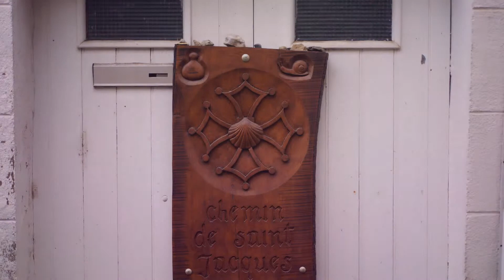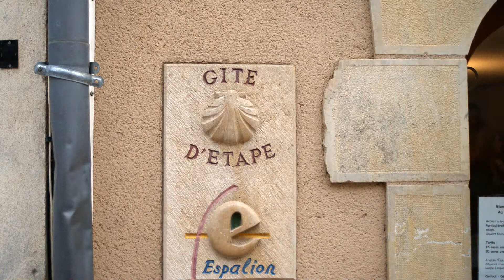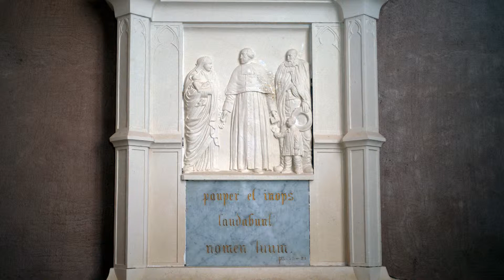Chemins de Compostelle - de Saint-Chély-d'Aubrac à Espalion (7/16), Un château fort.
► Ville impressionnante, monuments, rues, sculptures, châteaux ◄
♥ Impressive city, monuments, streets, sculptures, castles ♥
☺ Plus d'infos, more information (Français, English, Italiano) ☺

En français - Il est écrit sur la Cathédrale du Puy en Velay : Au titre de la convention internationale pour la protection du patrimoine culturel et naturel, les Chemins de Saint-Jacques de Compostelle en France ont été inscrits par l'UNESCO sur la liste du patrimoine mondial, afin qu'ils soient protégés au bénéfice de toute l'humanité. La Cathédrale et l'Hôtel-Dieu en la ville du Puy en Velay inscrits à ce titre comme monuments notables jalonnant les routes qu'empruntèrent au moyen-âge d'innombrables pèlerins, marquent le départ de la via podiensis. MM

In english - It is written on the Cathedral of Puy in Velay: With the title of the International Convention for the protection of the cultural and natural inheritance, the Ways of Saint-Jacob de Compostelle in France were registered by UNESCO on the list of the world inheritance, so that they are protected for the benefit from all humanity. The Cathedral and the Hospital downtown of Puy in Velay registered for this reason as notable monuments marking out the roads which borrowed from the Middle Ages of innumerable pilgrims, mark the departure of via podiensis. MM

In italiano - è scritto sulla Cattedrale del Puy in Velay: A titolo della convenzione internazionale per la protezione del patrimonio culturale e naturale, le Strade di Santo-Giacomo di Compostelle in Francia sono state iscritte dall'UNESCO sull'elenco del patrimonio mondiale, affinché siano protetti a favore di tutta l'umanità. La Cattedrale ed il hotel-Dio nella città del Puy in Velay iscritti a questo titolo come monumenti notevoli che picchettano le strade che presero in prestito al moyen-âge dagli innumerevoli pellegrini, segnano la partenza del via podiensis. SIGG.